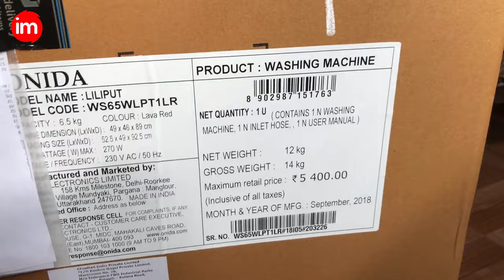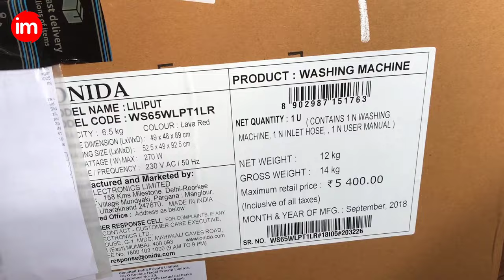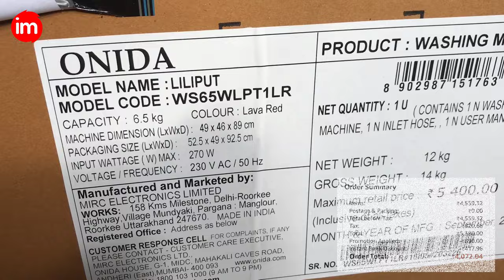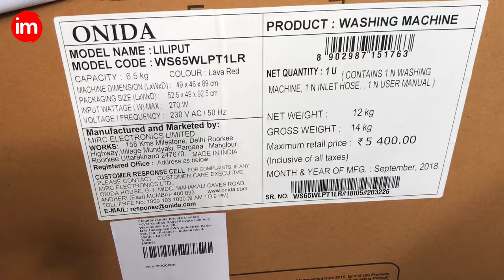Onida Liliput Washing Machine Review in Hindi | By Ishan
This is a must have for those, who wants to bypass the Manual Labor for washing Clothes without shedding much money.
I bought this for Rs. 3,799/- (With Offer)

First of all, this is a Washer Only. This doesn't have any Drum & Spinner. So, after the wash your clothes will be wet. That is the purpose of this washer actually; it washes and the activity ends there.

Build Quality: What you see is what you get. The fiber-plastic used is really of good quality. Doesn't feel cheap. It has a Good Powerful Motor. The propulsion is really heavy. You can see it during wash. It has two pipes, inlet and outlet -- both are of average-good quality.

Pros:

The price -- only around 5k
The Build Quality @5k is really impressive
The Motor is really strong and powerful
Easy to Operate -- only two Knobs available -- One for Soft\Heavy Type selection & Drain, the other one is for time selection
Loud Buzzer sound after the Timer is complete\reaches to Zero
You can put water into it using regular bucket or Mug or pipe connected to Tap
Drainage is pretty faster and drains the water fully
Really light weight, even women can move it easily

Cons:

At this Price Range, I didn't find any cons so far.
It does what it is meant for.

If your family have 4-5 members and if you have an habit of washing daily, then its perfect fit your you.

Process:

1.Put clothes in it
2.Put detergent in it
3.Fill it with water (using bucket or Tap\Pipe) -- water level should be as per clothes
4.Turn the Knob for Timer to minutes you want -- (generally I put it for 6 mins for regular wash)
5.then Drain the water, and fill it with water again
6.Turn the timer again and drain it again -- (generally I put it for 3 minutes on second iteration)

The Onida Washer Lilliput Semi-automatic Top-loading Washing Machine (6.5 Kg,Lava Red)is a powerful washing machine that is loaded with useful features which help you to save time and effort. The 6.5 kg capacity of this washing machine is effective in dealing with your daily laundry demands with ease. Plus, the compact and sleek design of this semi-automatic machine gets accommodated in a very small space. This appliance comes with a one year warranty.